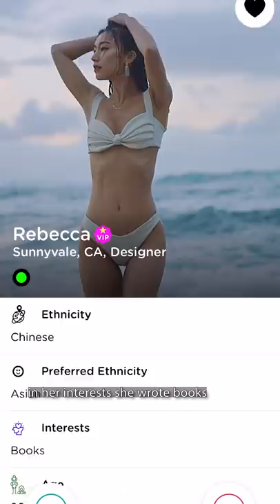Scammer Exposed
My job is not easy. I have spent over 10,000 hours swiping on dating apps...for training purposes. Please leave reporting fake accounts to trained professionals.